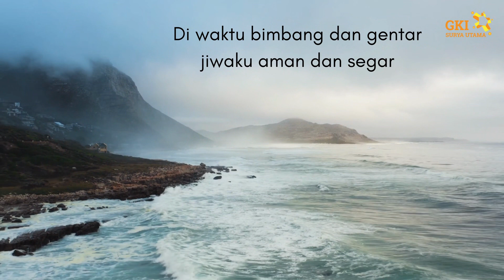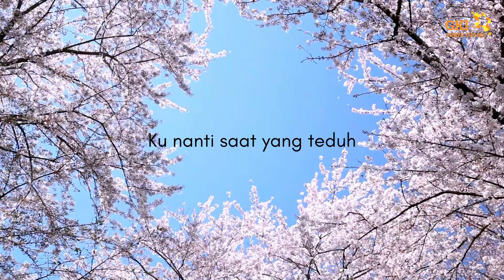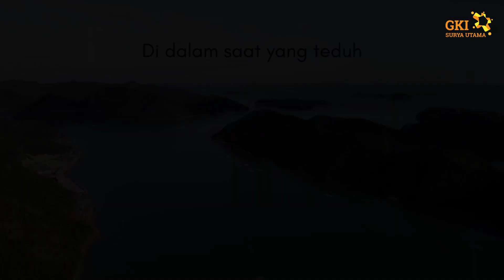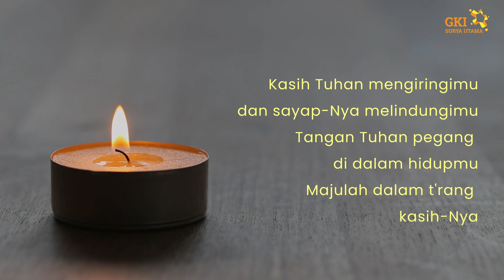Cukup Satu Kali | Renungan Pagi GKI Surya Utama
Cukup Satu Kali
Renungan Pagi GKI Surya Utama
Selasa, 5 Maret 2024
Jefrie Tien Yun